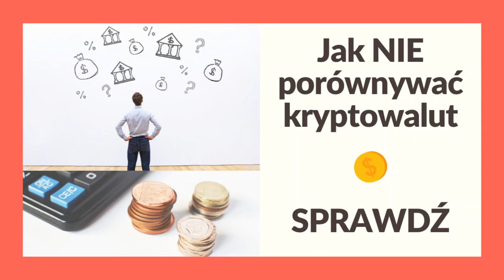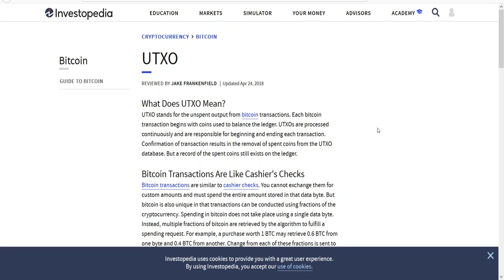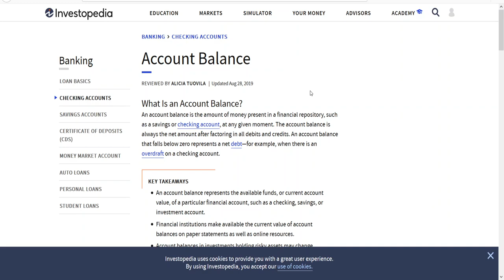🚀 Zwracaj na to uwagę porównując kryptowaluty | ✅ UTXO vs. Account Model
Jeśli jakaś kwestia w dziedzinie technologi lub bezpieczeństwa w zakresie kryptowalut nie jest dla Ciebie jasna, daj znać w komentarzu, będę wybierał i odpowiadał na Wasze pytania co niedziela.